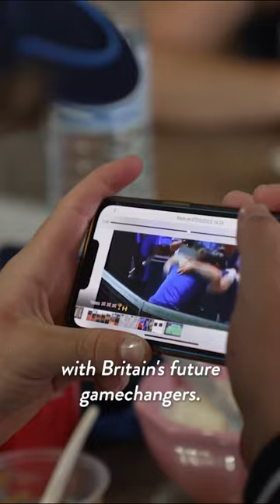'What Does it Take to Become the Best?'🎾 | Beyond the Baseline Trailer | LTA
Introducing Beyond the Baseline, presented by @LexusUK, our new original documentary series with the future game changers of British tennis!

Episode 1️⃣ lands 4:30pm Tuesday.